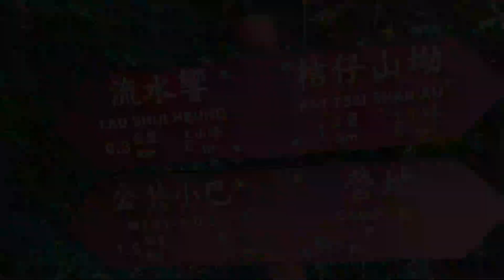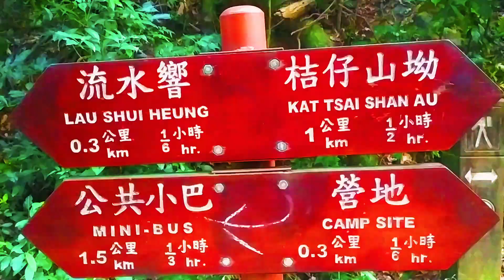Reservoir , Chinese Christmas Colourful Trees 😃五顏六色的中式聖誕樹 😃20211216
Lau Shui Heung Reservoir
流水響水塘

身似菩提樹，心似明鏡台，時時勤拂拭，勿使惹塵埃 。

菩提本無樹, 明鏡亦非台, 本來無一物, 何處惹塵埃 。

The body resembles a bodhi tree, and the heart resembles a mirror table. Wiping frequently and avoiding dust.

Bodhi does not have a tree, and a bright mirror is not a platform. There is nothing in it, so where can it cause dust.